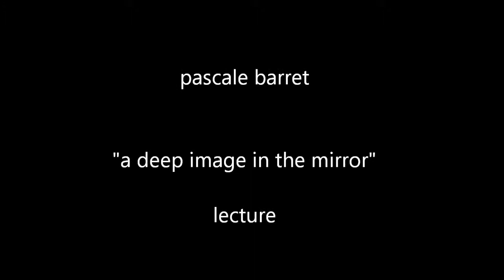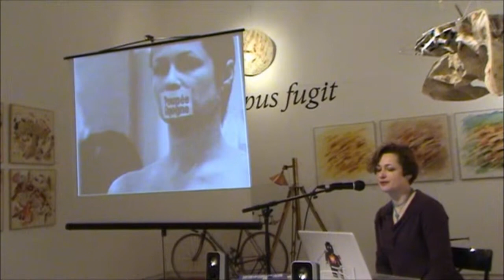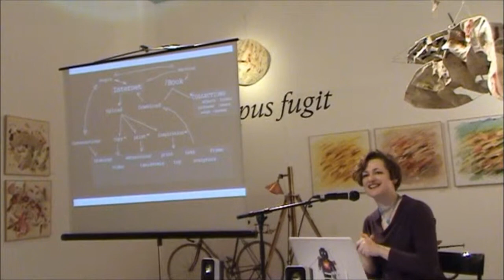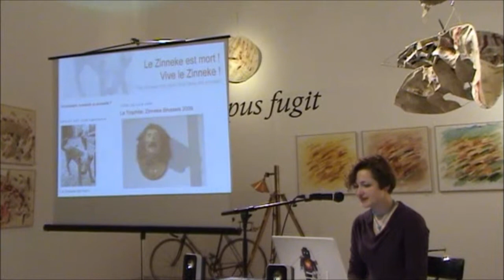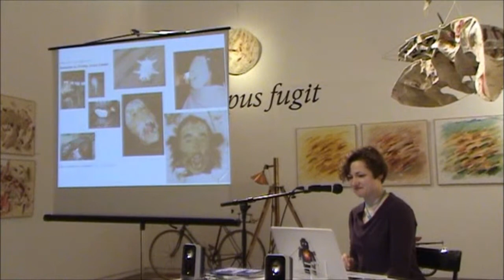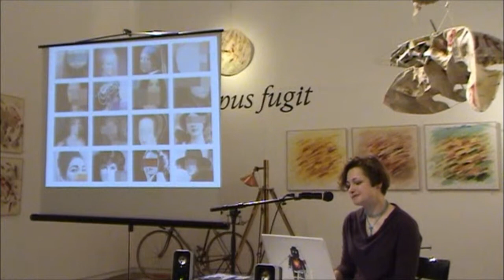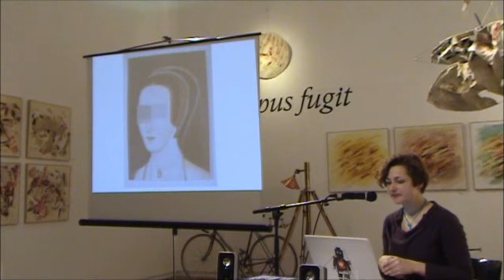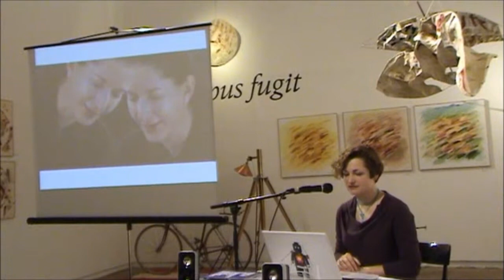pascalebarret.wmv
Pascale Barret "a deep image in the mirror", Lecture
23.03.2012, k/haus Kuenstlerhaus, Wien, Karlsplatz 5
Im Rahmen von INTER-NETART: Mediale Performance